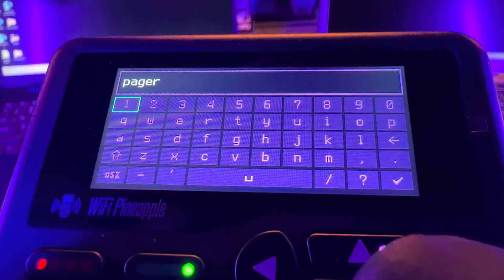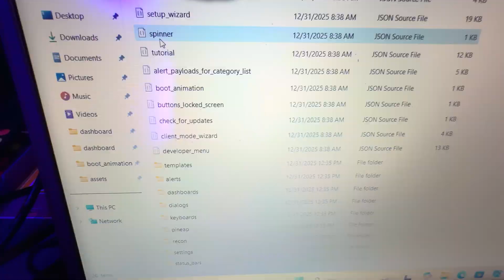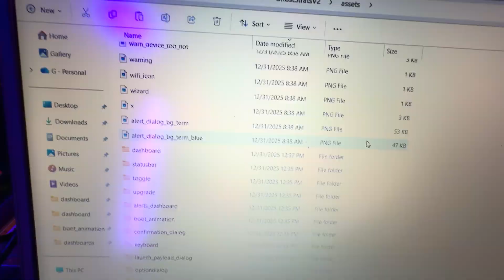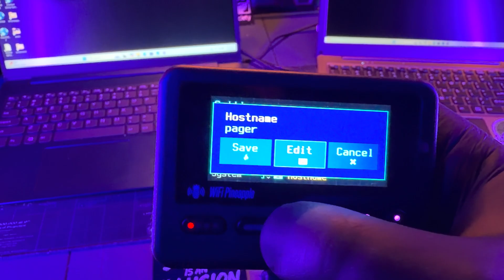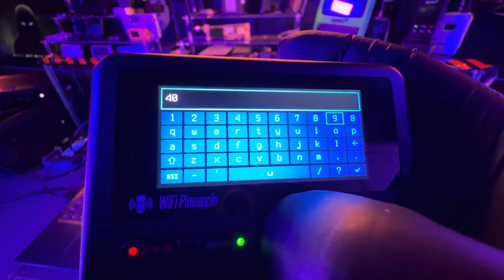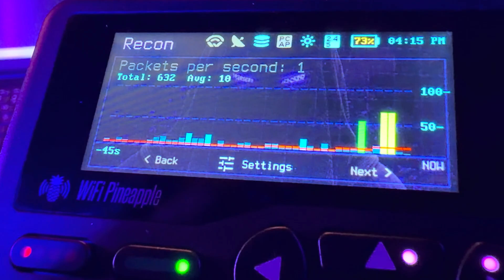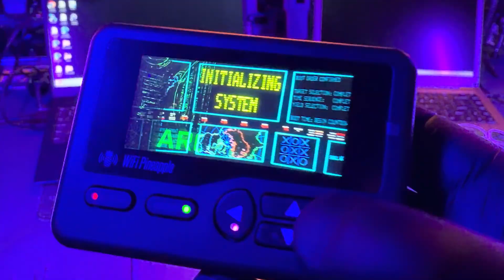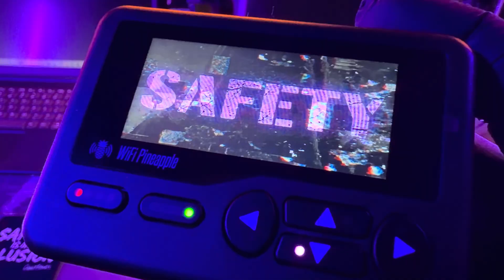Easy Way to Build WiFi Pineapple Pager Themes and Boot Animations | Theme Builder - Templates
In this video I walk you through the easy hard way to create and install custom WiFi Pineapple Pager themes from start to finish.

This guide is designed for beginners who want to customize their pager without breaking anything, while also helping more advanced users understand how the theme system is structured.

We cover
• How the theme folders are organized
• How to safely replace backgrounds and boot animations
• Image sizing requirements
• How to install themes using WinSCP on Windows
• Common mistakes that cause themes to fail

If your pager ever gets stuck, it is almost always due to a mislabeled file, a missing file, or an incorrect image size. Take your time and follow each step carefully.

This video pairs perfectly with the GhostStrats theme builder template.

Proton Drive link

Master the WiFi Pineapple Pager Ultimate Beginner Guide
by @TalkingSasquach

I am not responsible for any damage to your device.
Follow this guide at your own pace and double check filenames and image sizes.